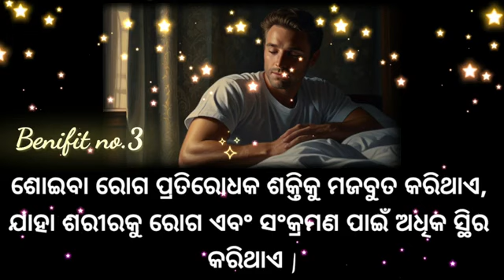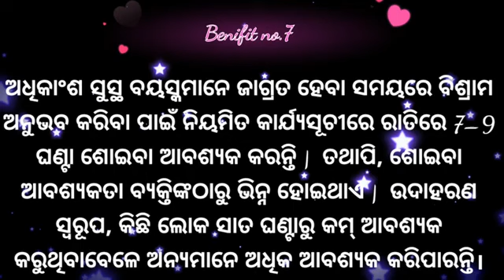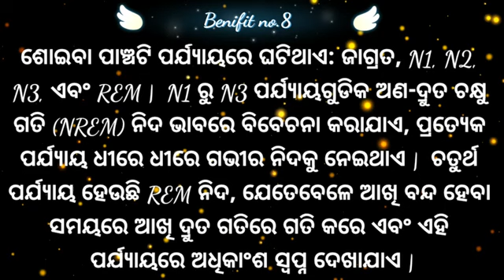"Benifits of sleeping in odia // sleep meditation // new //education //ଶୋଇବା ଦ୍ଵାରା କ'ଣ ହୋଇଥାଏ //